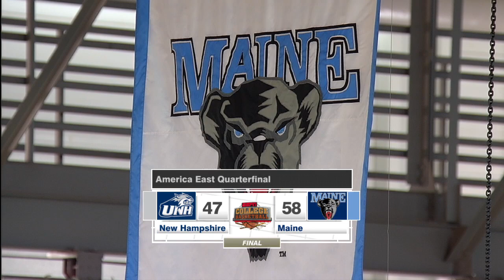AETourney | Quarterfinals Session 1 Highlights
Women's Basketball Tournament Postgame || Games 1 & 2